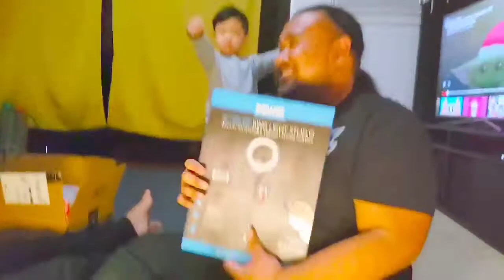CHRISTMAS 2020 PART 2!